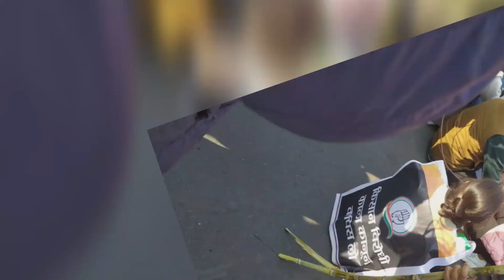किसान आंदोलन protest by public at Clock Tower Dehradun |भारत बंद|| किसान आंदोलन 2020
This is today's videos of किसान आंदोलन protest by public at Clock Tower Dehradun today is भारत बंद 🙏🙏